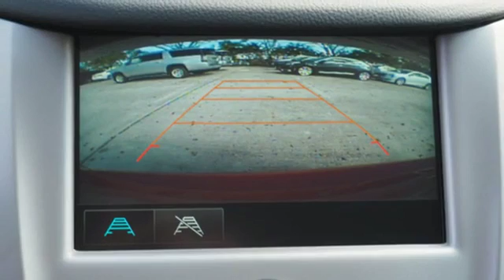New 2018 Chevrolet Cruze Sunrise FL Miami, FL J7175688 - SOLD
Year: 2018
Make: Chevrolet
Model: Cruze
Trim: LS
Engine: 1.4L 4-Cyl Engine
Transmission: Automatic
Color: Red Hot
Stock #: J7175688
VIN: 1G1BC5SM6J7175688

Address:
14401 West Sunrise Bouledvard